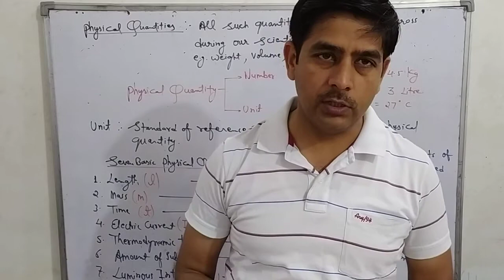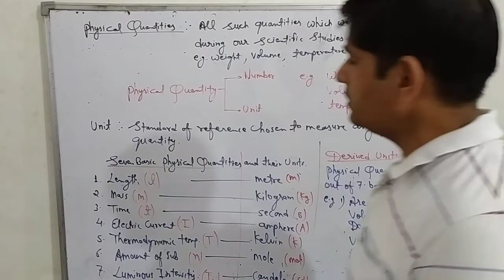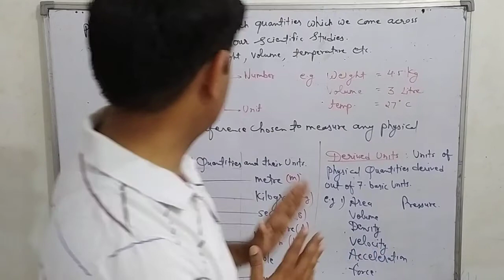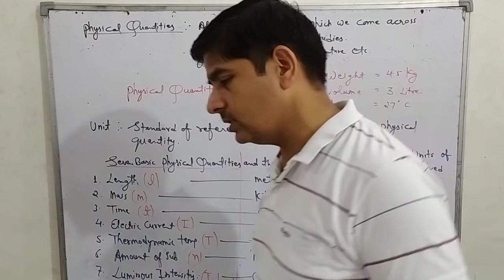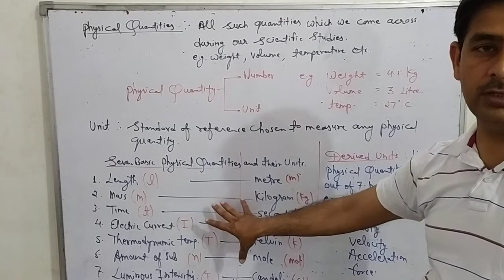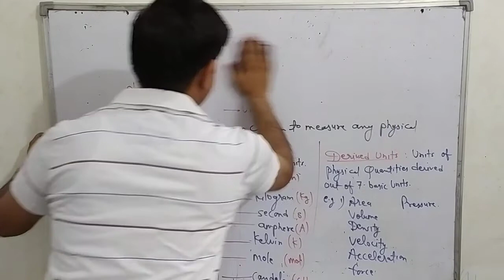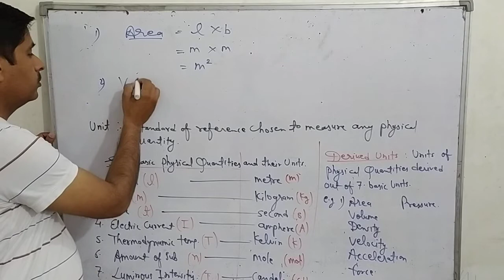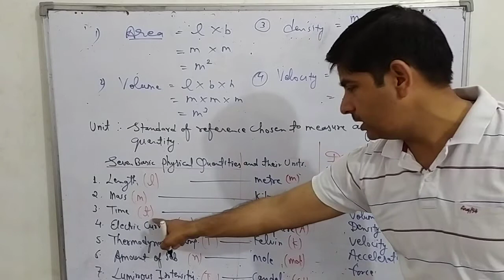Basic & derived units /some basic Concept of chemistry part II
Chemistry by Rajender Sharma